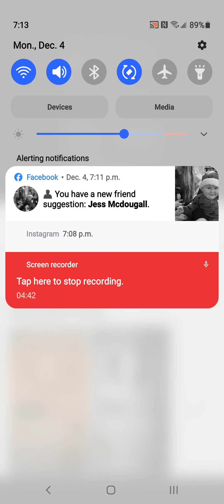Shawn fonteno talks about gta 6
shawn fonteno talks about gta6 trailer
ps. I saw the trailer and I still can't believe my eyes